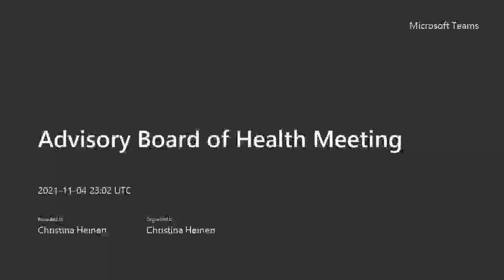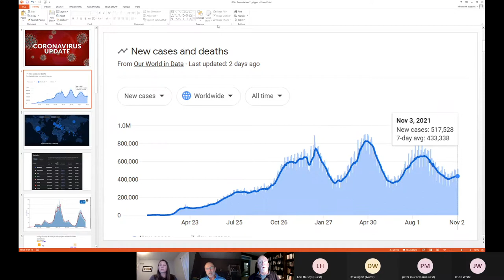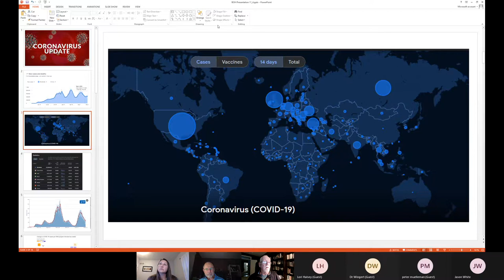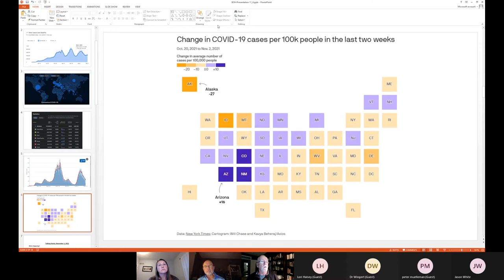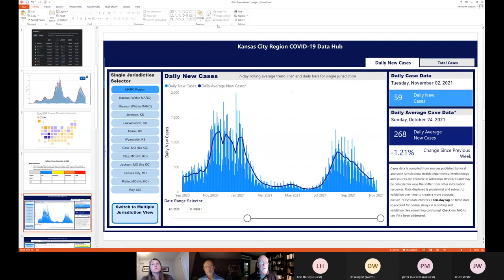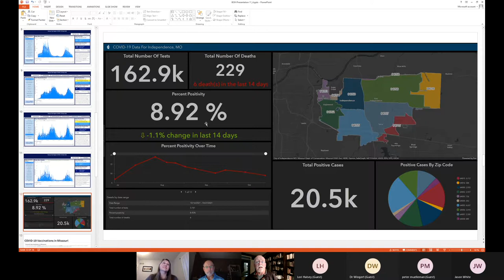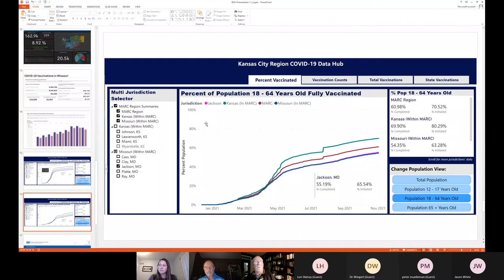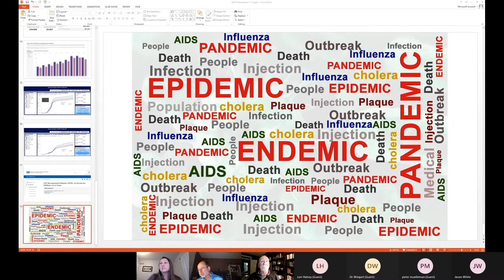Advisory Board of Health 11/4/2021